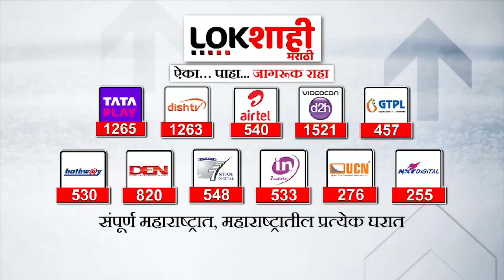Naidu Club Navratri 2023 : कोरा केंद्र मैदानावर नवरात्रोत्सव भूमिपूजनाचा कार्यक्रम पार पडला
बोरिवली येथील कोरा केंद्र मैदानावर नवरात्रोत्सव भूमिपूजनाचा कार्यक्रम पार पडला.. या वेळी खासदार गोपाळ शेट्टी उपस्थित होते.. तसेच कोरा केंद्र येथील नवरात्र उत्सव बोरिवलीतील सर्वात मोठा गरबा उत्सव आहे. नायडू क्लबकडून हा नवरात्र उत्सव आयोजित करण्यात येतो...नवरात्रोत्सवाच्या भूमिपूजन झाल्यानंतर संगीत कार्यक्रम आयोजित करण्यात आला होता.

Navratri Festival Bhoomi Pujan program was held at Kora Kendra ground in Borivali.. On this occasion MP Gopal Shetty was present.. Also Navratri festival at Kora Kendra is the biggest Garba festival in Borivali. This Navratri festival is organized by Naidu Club... After Bhoomipujan of Navratri festival, musical program was organized.